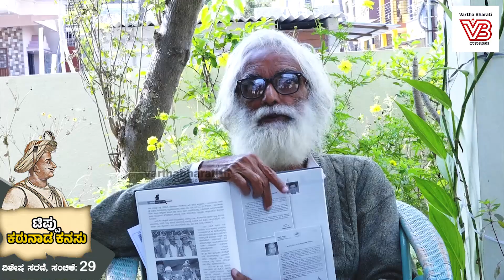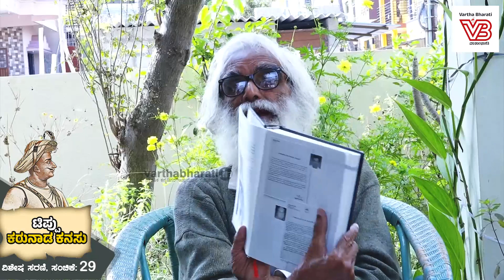"ಟಿಪ್ಪುವಿಗೆ ಬ್ರಿಟೀಷರು ಶತ್ರುವಾಗಿದ್ದರು, ಪ್ರೆಂಚರು ಮಿತ್ರರಾಗಿದ್ದರು" | Tipu Sultan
"ಟಿಪ್ಪುವಿಗೆ ಬ್ರಿಟೀಷರು ಶತ್ರುವಾಗಿದ್ದರು, ಪ್ರೆಂಚರು ಮಿತ್ರರಾಗಿದ್ದರು"

►► ಟಿಪ್ಪು-ಕರುನಾಡ ಕನಸು
ವಾರ್ತಾಭಾರತಿ ವಿಶೇಷ ಸರಣಿ, ಸಂಚಿಕೆ: 29

► "ಯಡಿಯೂರಪ್ಪ 'ಕೆಜೆಪಿ' ಕಟ್ಟಿದಾಗ ಟಿಪ್ಪು ದೇಶದ್ರೋಹಿಯಾಗಿರಲಿಲ್ವಾ ?"

► "ಟಿಪ್ಪುವನ್ನು ಹಾಡಿ ಹೊಗಳಿದ್ದ ಜಗದೀಶ್ ಶೆಟ್ಟರನ್ನು ಇವತ್ತು ಬಿಜೆಪಿ ಹೊರಗಾಕುತ್ತಾ ?"

►► ಇತಿಹಾಸ ತಜ್ಞ ಪ್ರೊ.‌ ನಂಜರಾಜ್ ಅರಸ್ ಅವರ ಮಾತುಗಳು... ಈ ಸಂಚಿಕೆಯಲ್ಲಿ...